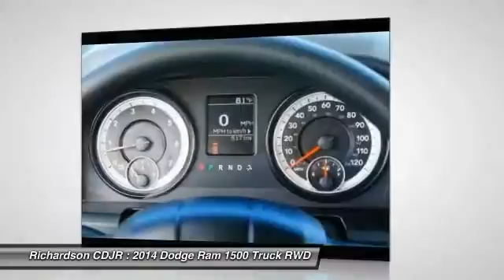2014 Dodge Ram 1500 Richardson TX GH153257A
2014 Dodge Ram 1500 Express

Richardson CDJR
1321 N Central Expressway

4D Crew Cab, HEMI 5.7L V8 Multi Displacement VVT, RWD, Black Clearcoat, Black w/Cloth Bucket Seats, ABS brakes, Electronic Stability Control, Heated door mirrors, Low tire pressure warning, and Traction control. Want to save some money? Get the NEW look for the used price on this one owner vehicle. Previous owner purchased it brand new! This  has all the space you need for easy hauling of people and gear but still has the power to tow all your toys. Richardson Chrysler Jeep Dodge Ram is proudly serving Dallas, Richardson, Plano, Allen, McKinney, Garland, Carrollton, Mesquite, Fort Worth, Arlington, Frisco, Lewisville, Wylie, Rockwall, and Rowlett.